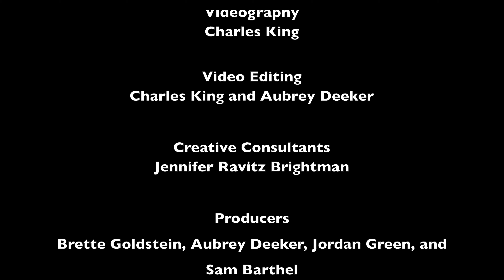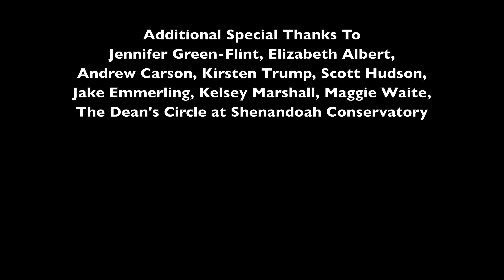BFA Acting Class of 2024 Virtual Showcase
0:00 Intro
0:12 Sam Barthel
2:55 Sofia Castillo
5:30 Christina Kulow
8:02 Lenita Atabe
10:26 Katelyn Rundell
13:19 Larissa Jean
15:42 Jordan Green
18:29 Lisa Arnold
21:26 Caleb Richardson
23:40 Austin Harger
26:13 Kirsten Couly
28:14 Nathan Szymanski
30:32 Chelsea Michael Goode
33:27 Headshots & Credits